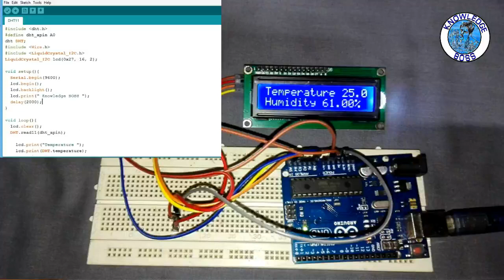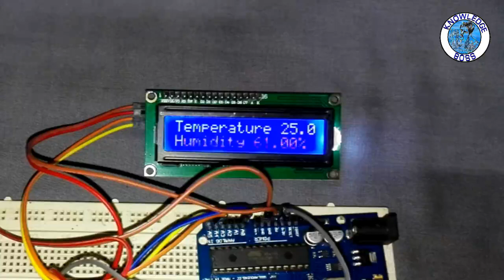How to make Digital Thermometer using Arduino | தமிழில் | KnowledgeBOSS | KB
How to make a simple Arduino digital thermometer | do it yourself at home.
Coding instructions is in Tamil language. Amazing. Arduino code & Circuit diagram links are given below.
Full and fully Educational purpose only,